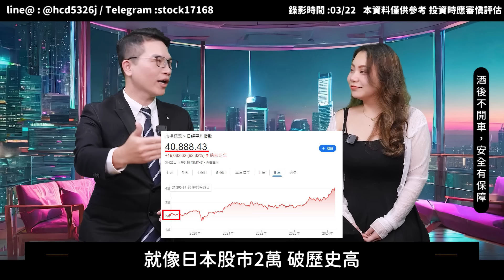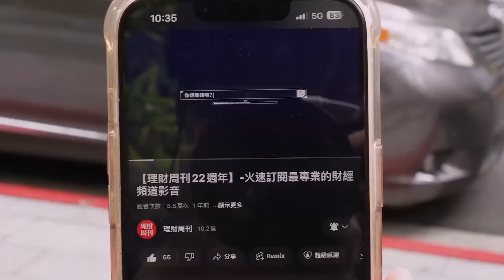【股市Chill嗨嗨】EP1 ETF 00940愛愛愛不完？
ETF 00940愛不釋手💗
最強投資組合在這裡💥
有ETF不用繳健保了❓
有這檔能賺到下輩子🤩
快來看不一樣的LEO😍

📖台股2萬開胡啦！ 央行升息不要怕